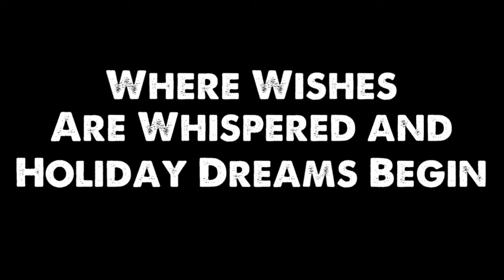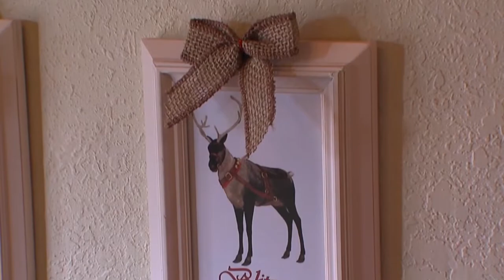Outlets at Anthem Santa's Cottage